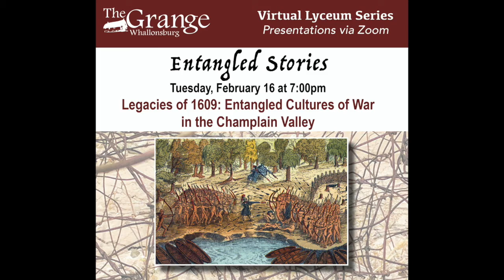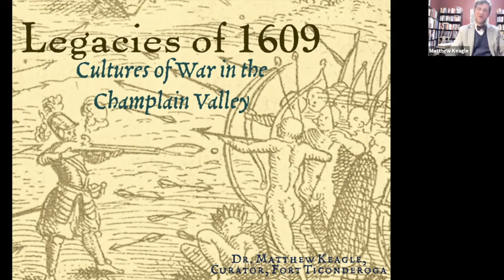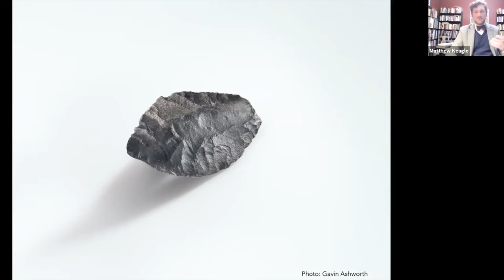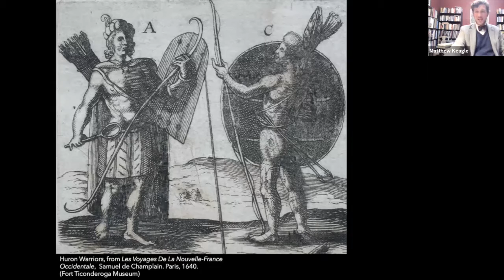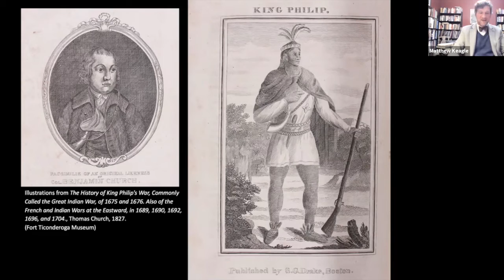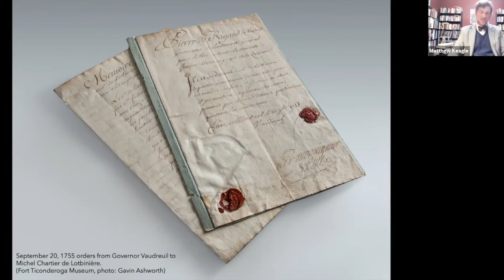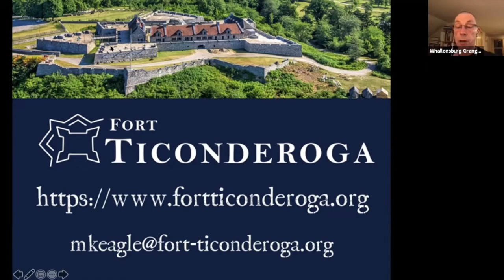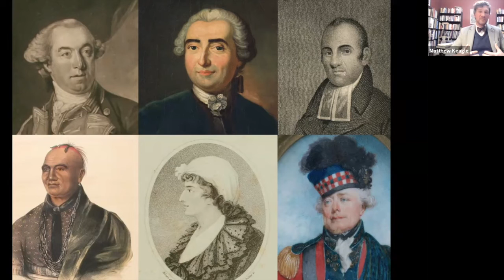Grange Virtual Lyceum: Legacies of 1609: Entangled Cultures of War in the Champlain Valley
The Winter 2021 Whallonsburg Grange Virtual Lyceum theme is Entangled Stories, with five lectures focusing on connections in nature, art, history, culture, and human life. Tonight's lecture looks at how the arrival of Europeans in the Champlain Valley in 1609 fundamentally changed how Indigenous and European societies practiced war, with repercussions on both sides for centuries.

Speaker: Dr. Matthew Keagle studies the history and material culture of warfare in the long 18th century as the Curator of the Fort Ticonderoga Museum.

Suggested reading from Dr. Keagle:
Christian Ayne Crouch. Nobility Lost: French and Canadian Martial Cultures, Indians, and the End of New France(Ithaca: Cornell University Press: 2016).

David J. Silverman, Thundersticks: Firearms and the Violent Transformation of Native America (Cambridge: The Belknap Press of Harvard University Press, 2016)

Timothy J. Shannon, “The Native American way of war in the age of revolutions, 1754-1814” in Chickering, Roger, and Stig Förster, eds. War in an age of revolution, 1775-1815 (Cambridge: Cambridge University Press, 2013)

David Hackett Fischer, Champlain's Dream (New York: Simon & Schuster, 2009)

John Grenier, The First Way of War: American War Making on the Frontier (Cambridge: Cambridge University Press, 2005)

Ian Kenneth Steele, Betrayals: Fort William Henry and the "Massacre" (Oxford: Oxford University Press, 1990)

Adam J. Hirsch, “The Collision of Military Cultures in Seventeenth-Century New England” The Journal of American History Vol. 74, No. 4 (March, 1988): 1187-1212.

Donald E. Worcester and Thomas F. Schilz, “The Spread of Firearms among the Indians on the Anglo-French Frontiers” American Indian Quarterly Vol. 8, No. 2 (Spring, 1984): 103- 115.